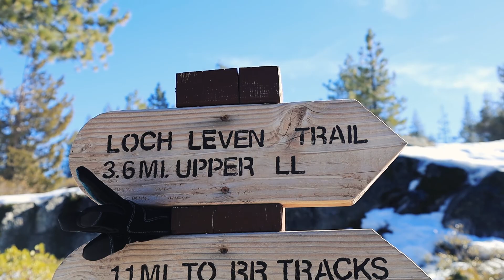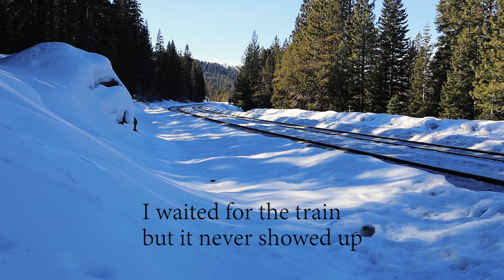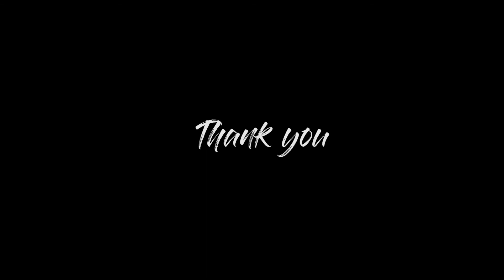Loch Leven Lakes Hike|| 6.3 Miles Out and Back|| California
A beautiful hike through Sierra Nevada of California.

Take exit 166 - Big Bend. You can park on the street. Use AllTrails app to follow the trail. You may have to follow the footsteps on the snow to follow the trail in winter times. I really enjoyed this hike and if you are watching (from California), I hope you consider this hike as well! Stay safe!